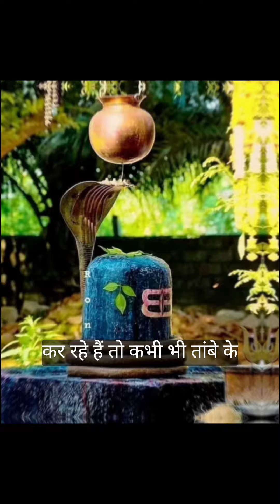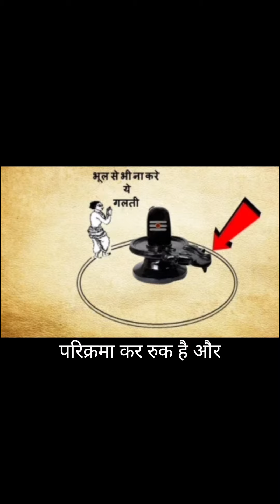सावन के सोमवार में शिवजी की पूजा कैसे करें !! Sawan Somvar Puja vidhi 2024#shravan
सावन के सोमवार में शिवजी की पूजा कैसे करें !! Sawan Somvar Puja vidhi 2024...

सावन में भगवान शिव की पूजा कैसे करें, सावन में शिवलिंग की पूजा कैसे करें, सावन में पूजा कैसे करें, savan mein Bhagwan Shiv ki Puja kaise kare, savan mein shivling ki Puja kaise karen, savan mein pratidin Puja kaise karen,